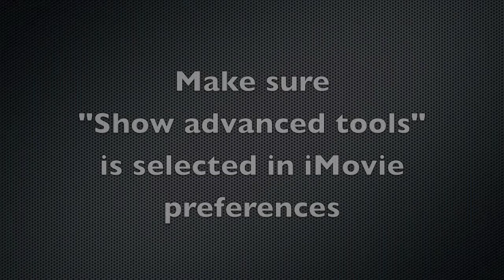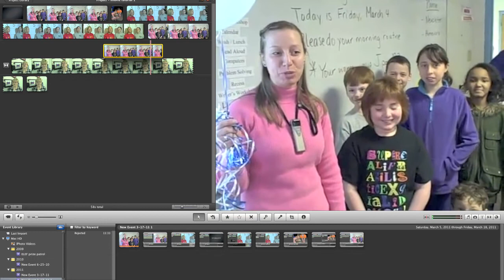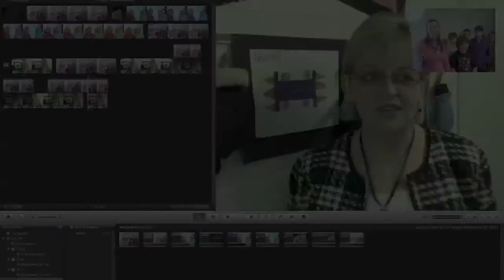Part 2 (of 4) iMovie Tutorial: Advanced: clips over other audio, picture in picture, etc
• PART 3 (of 4) iMovie tutorials: Music, photos, text, transitions, voice-over, record you on laptop cam